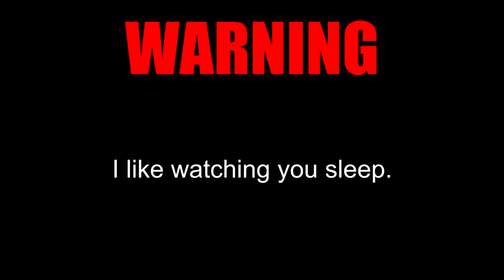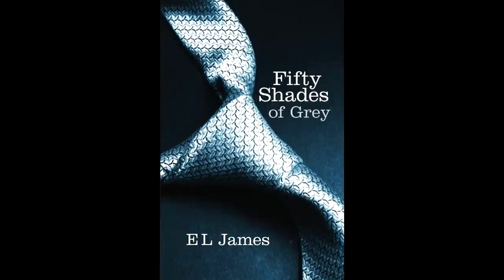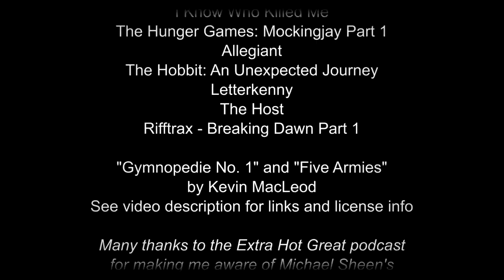Cinematic Excrement: Episode 137 - Twilight Saga Retrospective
Rather than just taking a second look at Breaking Dawn Part 2, let's revisit the saga that began my descent into madness.